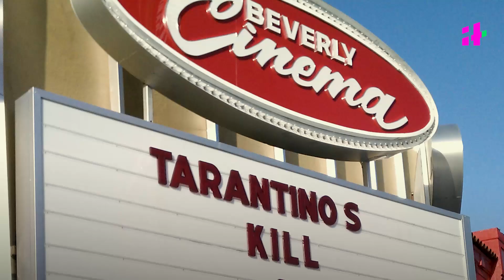Bollywood's Kaante Reviewed After 17 Years | Reservoir Dogs' Epic Bollywood Remake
Sanjay Gupta's Kaante was one of the coolest film that came out of Bollywood. The movie featured stars like Amitabh Bachchan, Sunil Shetty, Sanjay Dutt, Sanjay Gupta, Mahesh Manjrekar, Lucky Ali, Malaika Arora.
 The film had an ensemble cast, lots of guns and a lot of machismo. We decided to review it after 17 years and turns out we had a lot of fun. Check out our review of Bollywood movie Kaante and tell us what you think!